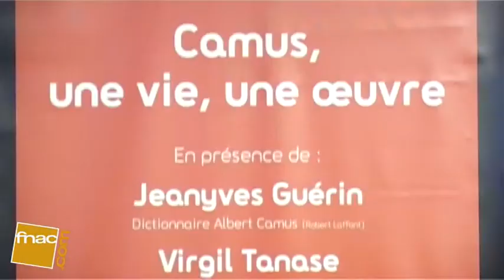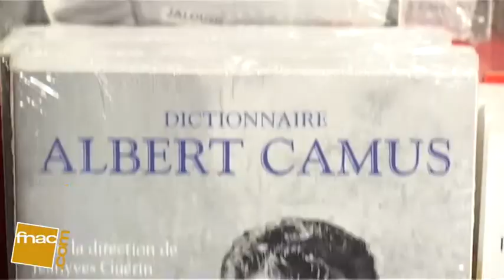Hommage à Albert Camus (2/2) - Fnac Paris Montparnasse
Partie 2/2. Rencontre avec Jeanyves Guérin (Dictionnaire Albert Camus, Robert Laffont), Pierre-Louis Rey (Le Premier Homme dAlbert Camus, Gallimard) et Virgil Tanase (Albert Camus, Gallimard/ Folio biographies). Enregistré à la Fnac Paris - Montparnasse le 13 février 16h.